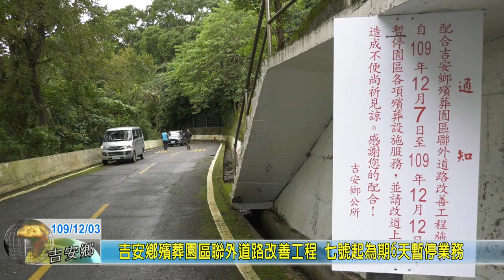20201203 06 吉安鄉殯葬園區聯外道路改善工程 七號起為期6天暫停業務